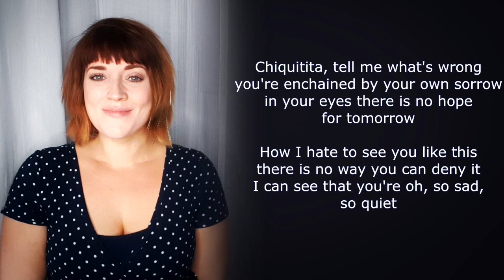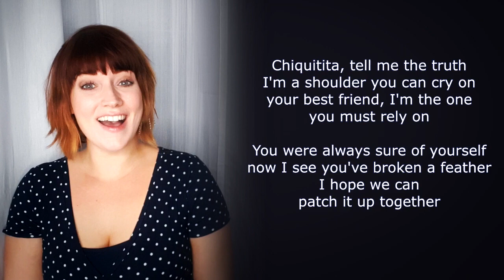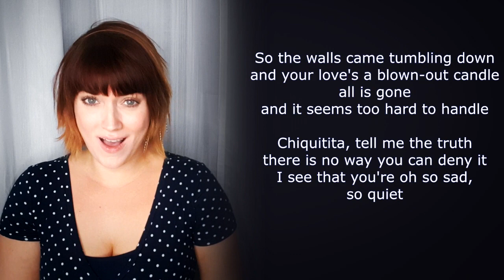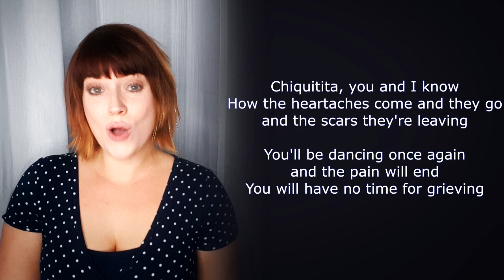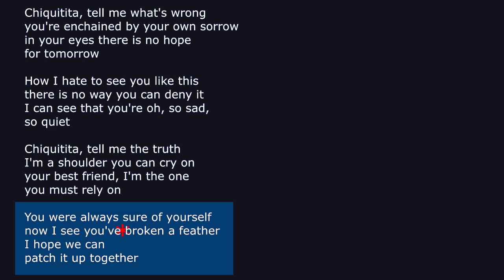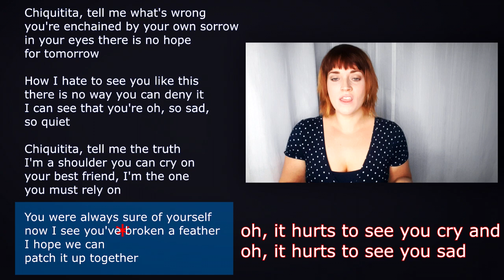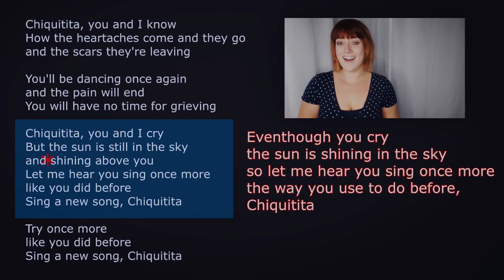Chiquitita - ABBA (Cover&TUTORIAL)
►Smule: @siehsmalso

►Podcast: "Und bitte." auf Spotify, iTunes und überall wo es Podcasts gibt